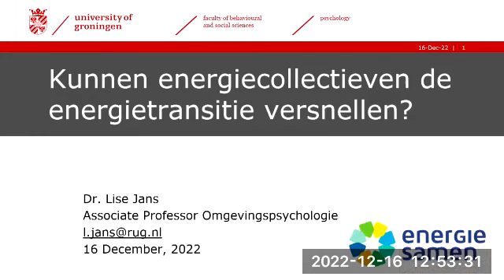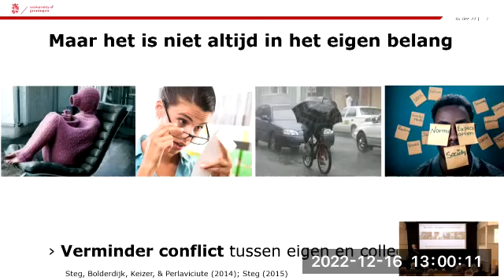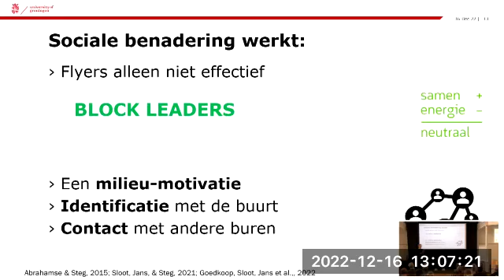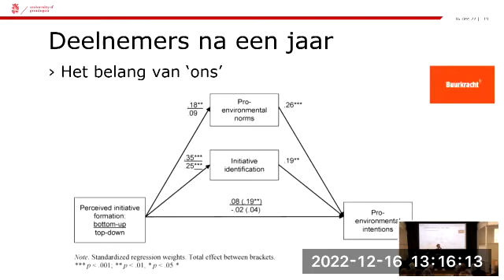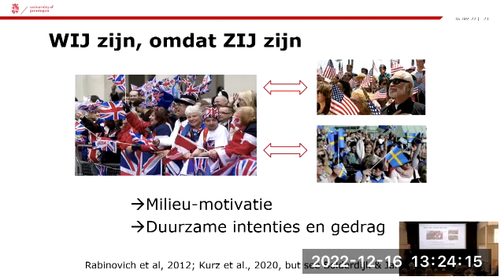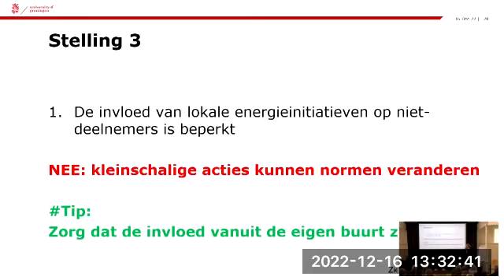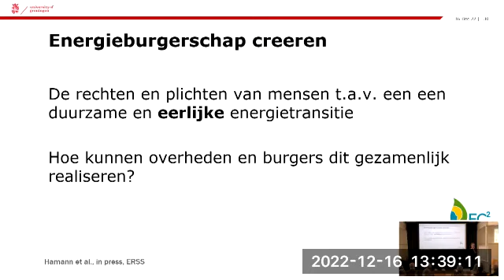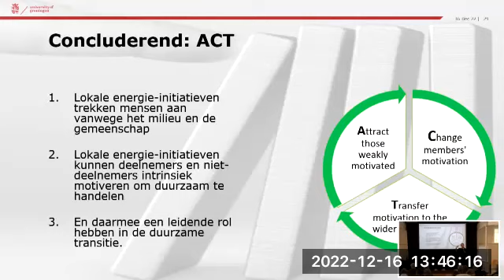Groepsprocessen rondom duurzaamheidsvraagstukken (Felix Olthuislezing 2022)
Dr. Lise Jans is Universitair Hoofddocent omgevings- en sociale psychologie aan de Rijksuniversiteit Groningen. Ze is geïnteresseerd in groepsprocessen rondom duurzaamheidsvraagstukken. Hoe worden groepen (en groepsidentiteiten) gevormd en hoe kunnen deze veranderen? Welke rol spelen groepen in ons gedrag en in de duurzaamheidstransitie? Ze heeft verschillende subsidies ontvangen om deze vraagstukken te onderzoeken in samenwerking met andere disciplines (rechten, economie) en collectieve duurzaamheidsinitiatieven in heel Europa. Haar onderzoek laat zien dat de transitie naar duurzaamheid kan samengaan met verbondenheid, en levert belangrijke inzichten voor praktijk en wetenschap.